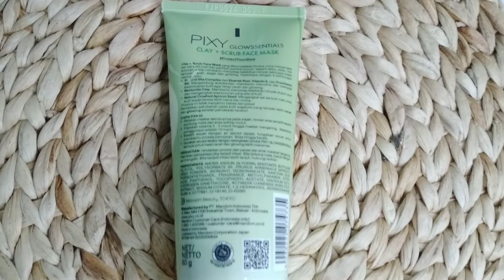REVIEW PIXY GLOWSENTIALS CLAY AND SCRUB FACEMASK || NINNDA CHANNEL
halo bestie kembali lagi di Ninnda channel di video sekarang dengan judul review pixy glowsential clay and scrub facemask. jadi masker clay dan scrub jadi 1 dalam masker jadi lebih praktis. mengangkat kotoran, debu, polusi dan menjadikan kulit cerak, segar dan glowing.